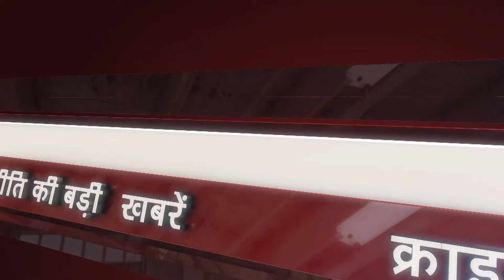Top 5 News: आज PM Modi 5 रैलियों को संबोधित करेंगे | Punjab Kesari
लोकसभा चुनाव 2019 के छठे चरण के लिए लड़ाई तीखी और तेज हो गई है. प्रधानमंत्री नरेंद्र मोदी का गांधी परिवार पर हमला करना जारी है, तो वहीं कांग्रेस की तरफ से भी पलटवार किया जा रहा है. पीएम मोदी आज कुल 5 रैलियों को संबोधित करेंगे, इनमें आजमगढ़ सबसे अहम है. यहां पर अखिलेश यादव चुनाव लड़ रहे हैं, तो बीजेपी की ओर से निरहुआ मैदान में हैं. इनके अलावा आज राहुल गांधी और प्रियंका गांधी दिल्ली-यूपी में चुनावी सभाएं करेंगे.